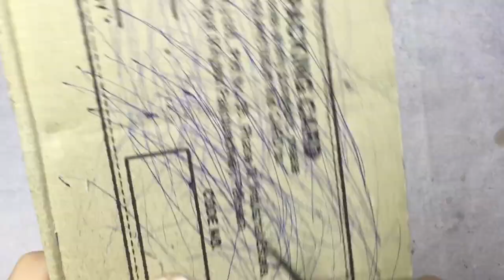Popsicle Sticks Wall Hanging Craft | Ice Cream Sticks Frames | Quick Craft Idea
Hi Guys.
I Hope You Like This Videos. I share the video popsicle craft wall hanging and sticks frame quick and easy craft ideas.